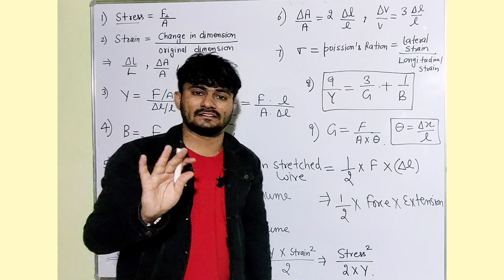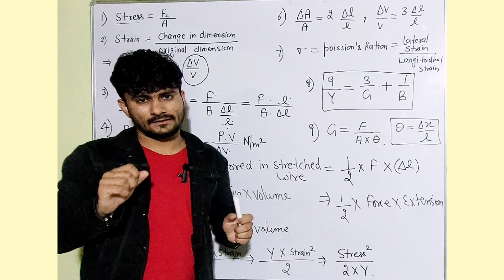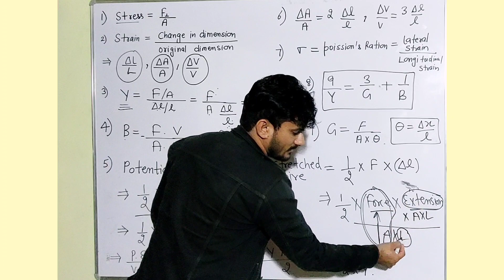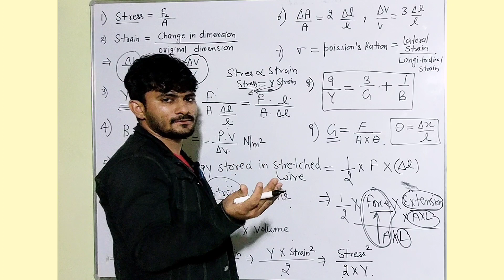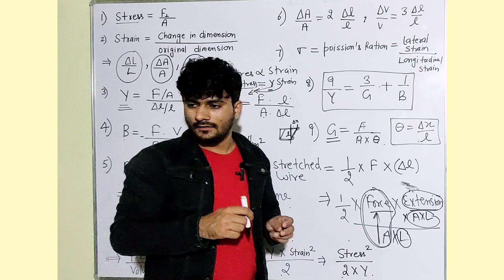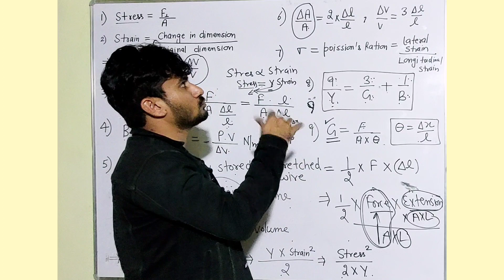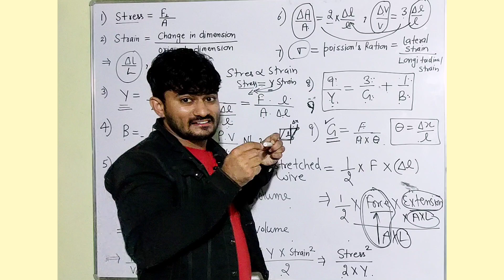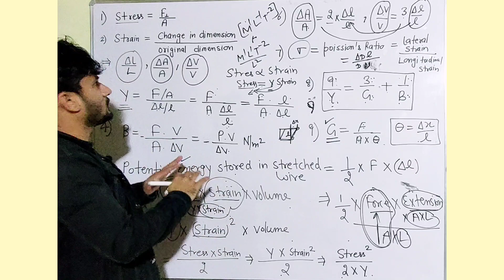one shot revision of Mechanical properties of solid